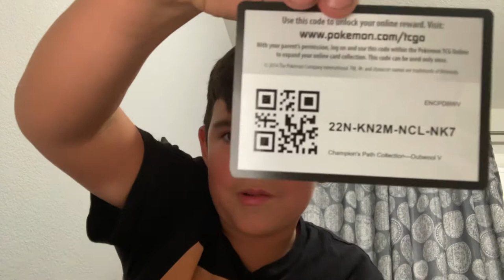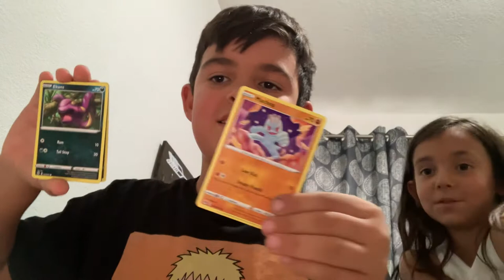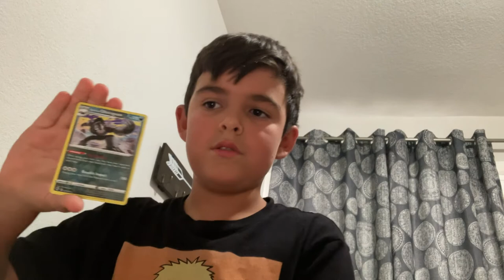Dubwool v collectors box opening part two coming soon